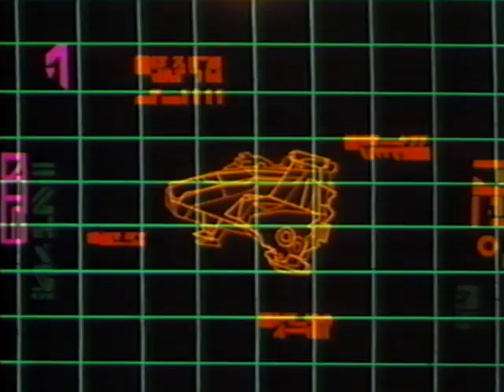Star Wars Droids Cartoon Intro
J2 Communications promo from 1990